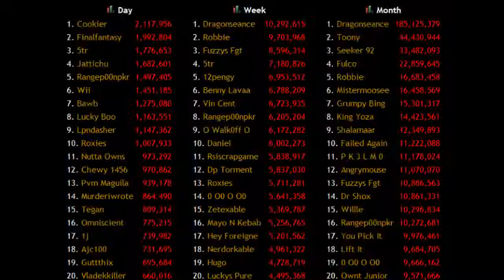Cookier | 99 summoning + commentary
Me getting 99 summoning :)